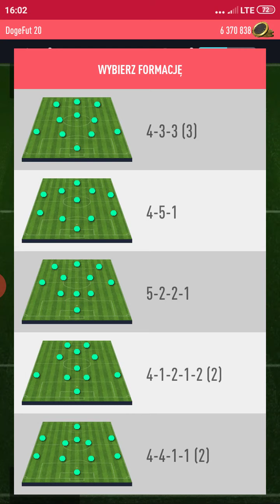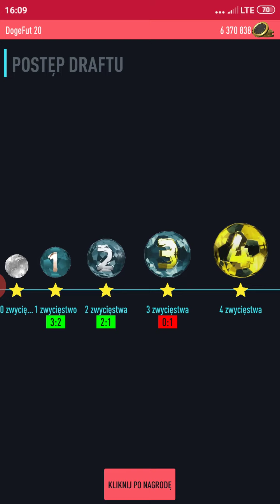Doge fut 20 #2 Pierwszy draft